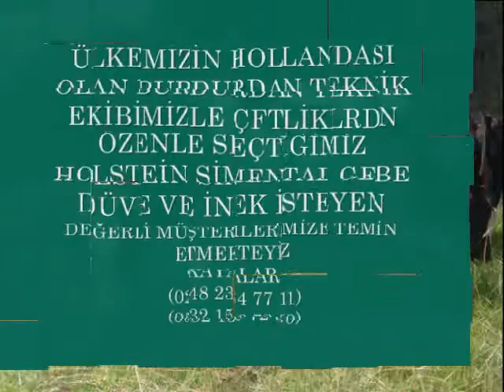BURDUR VE CEVRESİNDEKİ ÇİFTLİKLERİMİZDEN 1. SINIF HOLSTAİN GEBE DÜVELER